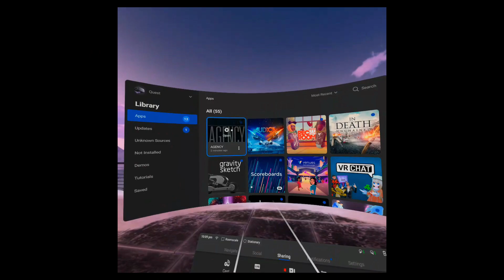AGENCY Tech Demo on Oculus Quest